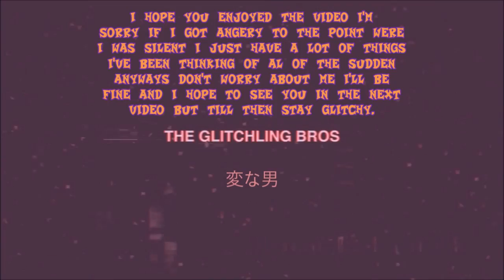Silent Fury| N-sane Trilogy #5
I hope you enjoyed that video I loved making it there will be more i don't whats next but there is more don't worry but till then STAY GLITCHY EVERYONE! oh and if you have a question leave a comment down below I will get to it when I can.